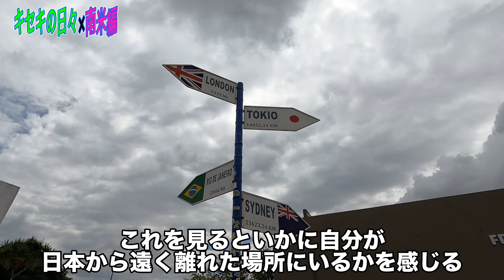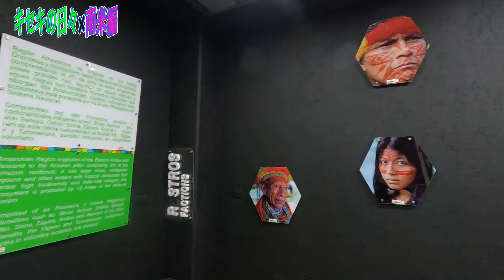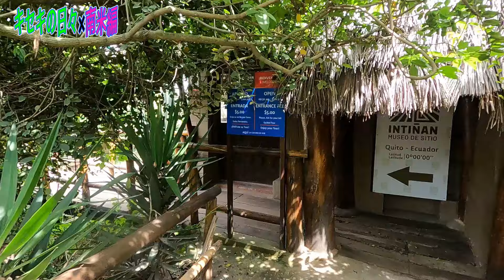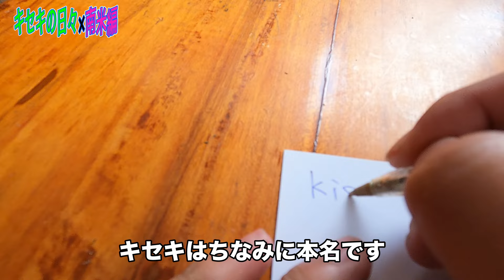【世界の中心で、愛を叫ぶ】エクアドルのキトにある赤道記念碑で愛を叫び卵を立ててエッグマスターの称号を得る27歳独身。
こんにちはキセキです！！

キセキです！
今回の動画めっちゃおもろいわ！！！
エクアドルの首都キトにある
赤道に行ってきました！
知ってましたか？赤道は英語でエクアドルって
言うんです笑
動画の中に書くの忘れてしまいました笑

さらに動画の中に出てきた赤道記念碑は
世界の中心ということで愛を囁いてきました。
誰に宛ててかは特に気にしないでください。

赤道記念ミュージアムはとにかくおもろい！
実際に赤道の上で行われる実験は
まじでおもろい！今まで実は知らない事もあったので勉強になったし改めて地球ってすごいなぁと感じました！！

いやぁおもろかった！！！

みなさま何卒本当によろしくお願いします！

・やってほしい企画
・海外生活について
・留学・ワーホリについて
受け付けています。是非ご連絡くださいませ。

【キセキとは】
本名：キセキです！
8歳から15年間大学まで野球をやり野球の次に見つけた
大好きな事『海外に行く』

大学卒業後は日本でビジネスマンとして
現在はカナダのワーキングホリデーを終了し
中南米、南米を縦断中！！！

僕の考え、思い、海外生活で感じた事などたくさん発信しています‼️